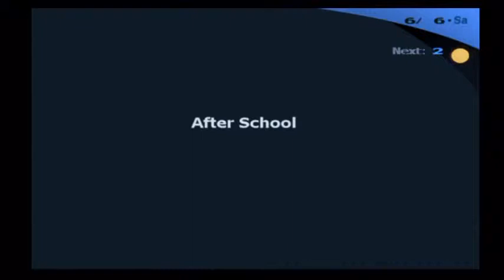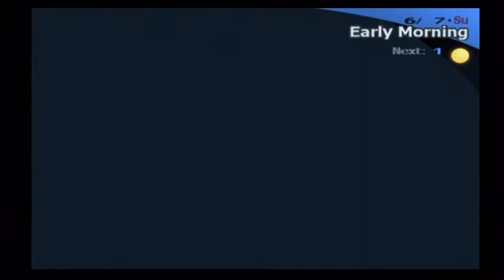Let's Play Persona 3 FES The Journey Episode 29 Ranting Raizhen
Time for my least favorite scene in the game.